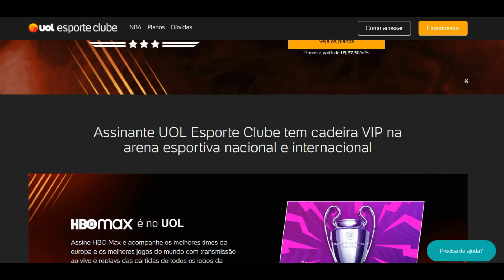GLOBO ESPORTE GUARANI REFORÇO CHEGANDO NO GUARANI ÚLTIMAS NOTÍCIAS DO GUARANI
⚽ Olá, seja muito bem vindo ao canal notícias do guarani oficial aqui em nosso canal iremos trazer as principais notícias do guarani fc.

⚽ Aqui você irá encontrar notícias do guarani futebol clube de campinas as notícias mais atualizadas do futebol brasileiro da copinha.

⚽ Nosso intuito aqui no canal notícias do guarani oficial é de trazer notícias verdadeiras pois as notícias que trazemos são de portais sérios como globo esporte as notícias de hoje.

⚽ E também as notícias que são divulgadas pelo jogo aberto se você é um torcedor do Guarani Futebol Clube de campinas e quer ficar sempre informado com novas notícias deixe seu like e inscreva no canal.

⚽Aqui também vamos trazer as principais contratações que o Guarani vem fazendo e todas as notícias que o guarani esporte futebol clube você só encontra aqui.

⚽Se você quer ficar por dentro das notícias do campeonato paulista de futebol, chegou ao lugar certo.

⚽Nós aqui do canal notícias do guarani não temos o intuito de trazer fake news aqui em nosso canal trazemos informações de qualidade pois são notícias de grandes portais de credibilidade.

⚽Caso alguma de nossas notícias publicadas aqui no canal notícias do guarani oficial não esteja com as diretrizes da comunidade entre em contato pelo e mail

bugre